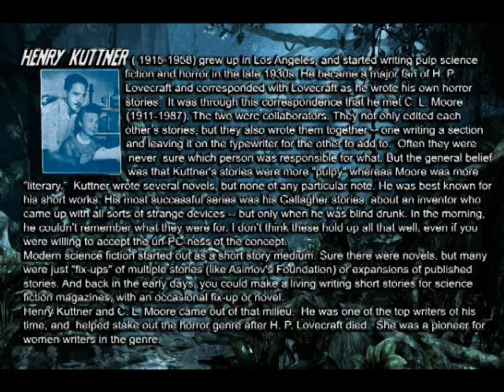Dr. Cyclops Chapter 4 narrated by Edward E French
The final chapter of Henry Kuttner's novelization of the 1940 movie DR.CYCLOPS as told by Oscar Nominated and Emmy Award winning Special makeup FX Artist Ed French.